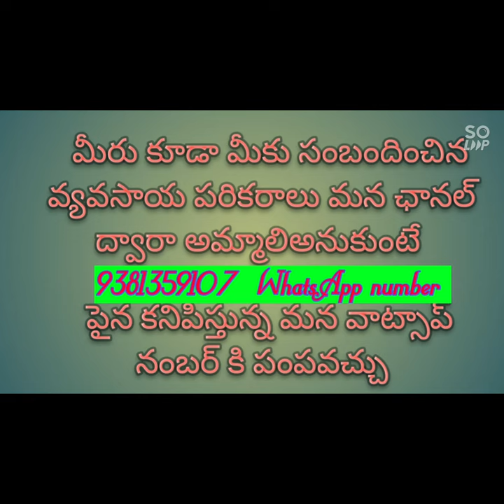Samba Siva Truck ponnur || మీకోసం || Owner Number # 9951213181# ||@Tractor Addicters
Samba Siva Truck Ponnur

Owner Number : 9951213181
Location : AP Repalle
Price : 160000